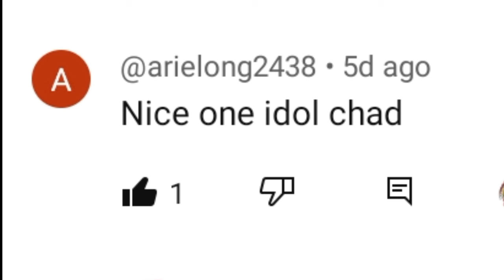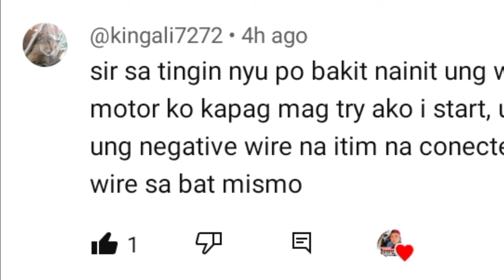GAWIN MO ITO PARA MAKAIWAS SA DOBLE GASTOS, STATOR COIL 3 ARAW PALANG NASIRA AGAD,,